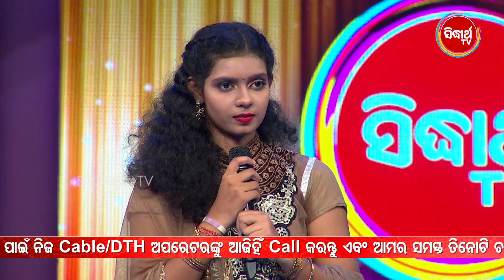PRATIKSHYA ଙ୍କ ଗୀତ ଶୁଣି ନାମିତ ମ୍ୟାମ ନିଜେ ଗାଇବାକୁ ଲାଗିଲେ - Mun Bi Namita Agrawal Hebi - Sidharth Tv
Song: Chuli Chala Uiee -  Album: Dahi Pasara -  Music Label: Sidharth Music
Lyrics: Alekh Biswal -  Music Director: Bipin Barik
Sidharth TV ର ନିଆରା Singing Reality Show "ମୁଁ ବି ନମିତା ଅଗ୍ରୱାଲ ହେବି" ଖୁବ୍ କମ୍ ଦିନ ଭିତରେ ଓଡ଼ିଶାର ଘରେ ଘରେ ସଙ୍ଗୀତ ପ୍ରତି ଏକ ନୂଆ ଆକର୍ଷଣ ସୃଷ୍ଟି କରିବା ସହିତ ସବୁଠୁ ଲୋକପ୍ରିୟ Reality Show ରୂପେ ପ୍ରତିଷ୍ଠିତ ହୋଇପାରିଛି I Audition Round, Mega ଓ Super Mega Audition Round ପରେ ଏବେ ଆରମ୍ଭ ହୋଇଯାଇଛି Studio Round, ଯେଉଁଥିରେ ଶ୍ରେଷ୍ଠ ୨୪ ଜଣ ଗାୟକଙ୍କ ଭିତରେ Show ର Winner Crown ପିନ୍ଧିବାକୁ ପ୍ରତିଯୋଗିତା ଚାଲିଛି. ଏହି Studio Round ରେ ଗାୟିକା ମାନଙ୍କୁ ଉତ୍ସାହିତ କରିବା ପାଇଁ ନିଜେ ନମିତା ଅଗ୍ରୱାଲଙ୍କ ସହିତ ମହା Judge ରୂପେ ଉପସ୍ଥିତ ରହୁଛନ୍ତି ଭଜନ ସାମ୍ରାଜ୍ଞୀ ଶାନ୍ତିଲତା ବାରିକ I ଏହି ସୋ'ର ଆରମ୍ଭରୁ ବିଚାରକ ଭାବେ ମନ୍ମଥ ମିଶ୍ର , ଗୀତା ଦାସ, ଶ୍ରୀକାନ୍ତ ଗୌତମ ରହି ଆସିଥିବା ବେଳେ ଅନ୍ୟତମ ବିଚାରକ ଭାବରେ ଦେଖିବାକୁ ମିଳୁଛି ବିଶିଷ୍ଟ ଗାୟକ ସୁବାସ ଦାସଙ୍କୁ , ଏଥି ସହ ନୂଆପିଢ଼ି ର ଲୋକପ୍ରିୟ ଗାୟିକା ଅନ୍ତରା, ପ୍ରଜ୍ଞା, ଦୀପ୍ତି, ଅର୍ପିତା ସ୍ବତନ୍ତ୍ର ଅତିଥି ଭାବେ ଯୋଗଦେଇ  ପିଲାଦିନରୁ ସେମାନଙ୍କ ଉପରେ ନମିତା ଅଗ୍ରୱାଲଙ୍କ ଗୀତର ପ୍ରଭାବ ସମ୍ପର୍କ ରେ ସ୍ମୃତି ଚାରଣ କରିବା ସହିତ ପ୍ରତିଯୋଗୀ ମାନଙ୍କୁ ଉତ୍ସାହିତ କରିବା ପାଇଁ ନମିତା Madamଙ୍କ ଭଜନ ଗାନ କରୁଛନ୍ତି I ନୂଆ ଗାୟିକା ମାନଙ୍କୁ ଆବିଷ୍କାର କରି ସେମାନଙ୍କ ପ୍ରତିଭା ର ବିକାଶ କରାଇ ଓଡିଶାର ସଙ୍ଗୀତ ଜଗତକୁ ନୂଆ ସ୍ଵରରେ ସମୃଦ୍ଧ କରାଇବା ନିମନ୍ତେ ସୀତାରାମ ଅଗ୍ରୱାଲଙ୍କ ଏହି ପରିକଳ୍ପନା ସଙ୍ଗୀତ କ୍ଷେତ୍ରରେ ନୂଆ ଉନ୍ମାଦନା ସୃଷ୍ଟି କରିଛି ...
TV ପରଦାରେ ଦେଖିଲେ ଗୀତ ଏବଂ ଫୁଲ Episode ଆହୁରି ଭଲ ଲାଗିବ I
SIDHARTH ର ସମସ୍ତ ତିନୋଟି ଚ୍ୟାନେଲ୍ ଏବେ Hathway, SITI, EM Digital, ORTEL, GTPL-KCBPL ଏବଂ ଅଧିକାଂଶ Cable ରେ ମିଳୁଛି, ଅନ୍ୟ Platform ରେ ଦେଖିବା ପାଇଁ Call କରନ୍ତୁ - Tata Sky- 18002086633, Airtel- 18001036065, Sun TV - 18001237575, Dish TV - 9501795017, Videocon D2H- 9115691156, NXT Digital- 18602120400

Sidharth TV Network ର ୩ଟି ଚ୍ୟାନେଲ୍ “Sidharth TV”, “Sidharth Bhakti” ଓ “Sidharth Gold” ମାସିକ ମାତ୍ର ୧୬* ଟଙ୍କାରେ (taxes as applicable) ନିଜ Cable/DTH ଅପରେଟରଙ୍କୁ Call କରି Subscribe କରନ୍ତୁ I ଚ୍ୟାନେଲ୍ ପାଇବାରେ ଅସୁବିଧା ସମ୍ମୁଖୀନ ହେଉଥିଲେ କଲ୍ କରନ୍ତୁ: 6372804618.